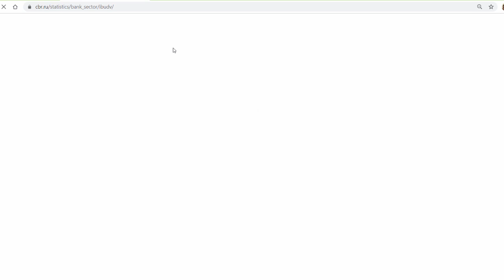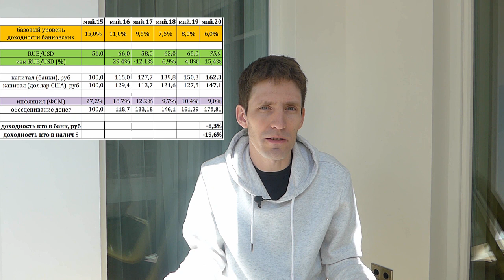Вклад в банке или доллар. Что лучше 2015-2020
Легко судить о прошлом, а в 2015м было совсем не очевидно, что доллар США не будет дороже 100 рублей, инфляция замедлится до однозначных значений и что вклад в банке принесет ту же доходность, что и покупка индекса ММВБ.

Результаты опросов по инфляции и ожиданиям населения доступны на сайте ЦБ РФ